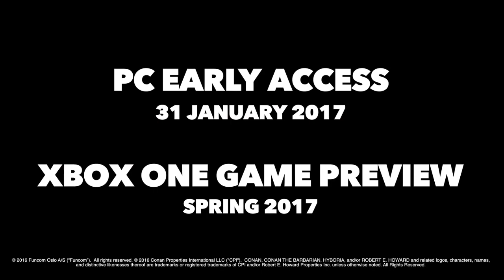CONAN EXILES Gameplay Trailer (2017) Original